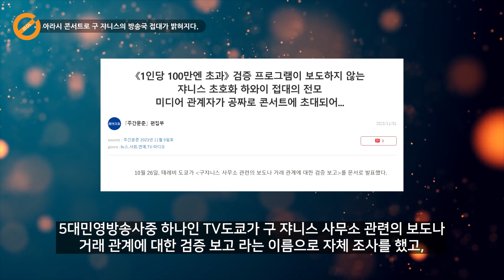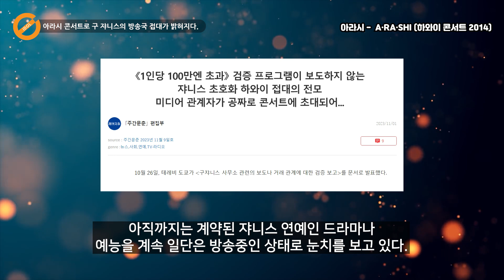아라시 콘서트로 구 쟈니스 방송국 접대가 밝혀지다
아라시의 2014년 하와이 콘서트에서 구 쟈니스가 방송국들에게 접대를 했다는 사실이 사실상 확정되었습니다.

관련 기사(일본어)